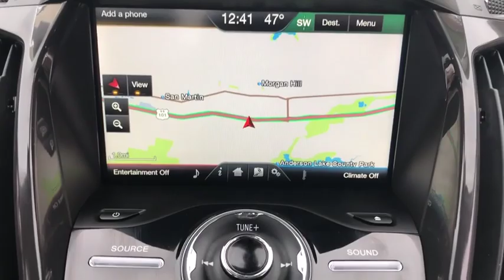2015 Ford C-Max Hybrid San Jose, Morgan Hill, Gilroy, Sunnyvale, Fremont, CA 394206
2015 Ford C-Max Hybrid

2015 Ford C-Max Hybrid SEL Magnetic Metallic CARFAX One-Owner. Clean CARFAX. Certified. 2015 Ford C-Max Hybrid SEL in Magnetic Metallic with Med Light Stone Leather, Ford Certified, Carfax One Owner, Clean Carfax No Accidents.brbr42/37 City/Highway MPGbrbrFord Certified Pre-Owned Details:brbr  * Powertrain Limited Warranty: 84 Month/100,000 Mile (whichever comes first) from original in-service datebr  * Limited Warranty: 12 Month/12,000 Mile (whichever comes first) after new car warranty expires or from certified purchase datebr  * Transferable Warrantybr  * Roadside Assistancebr  * Vehicle Historybr  * Warranty Deductible: $100br  * Includes Rental Car and Trip Interruption Reimbursementbr  * 172 Point InspectionbrbrAwards:br  * 2015 IIHS Top Safety Pick   * 2015 KBB.com Brand Image AwardsbrWe put our best price online and on the car so you don't waste time and energy trying to figure out what you'll actually pay. We sell high quality pre-owned vehicles at extremely low prices with out any games, gimmicks, or high-pressure tactics. We do business the way business should be done.